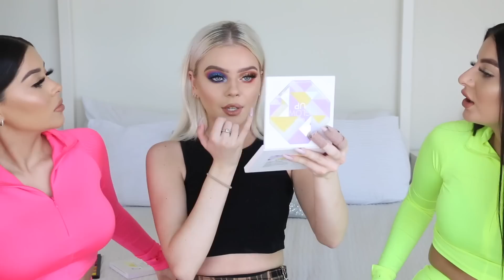BEST FRIENDS DO MY MAKEUP!! this didn't go well...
✨DISCOUNTS✨